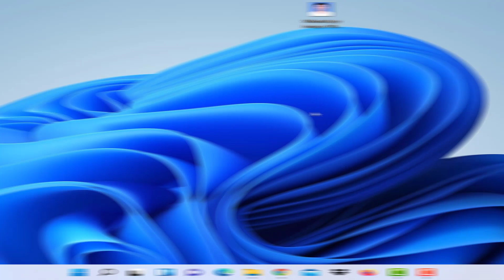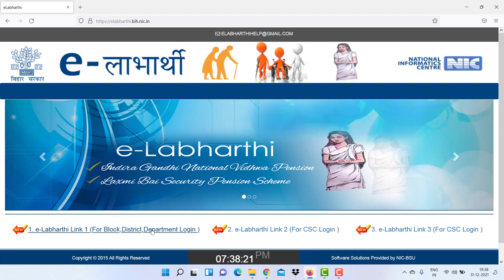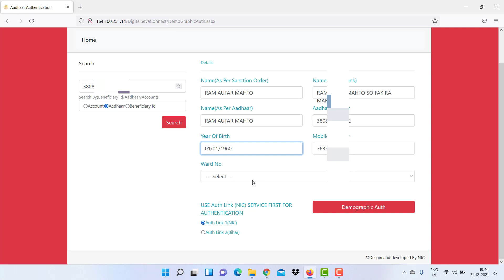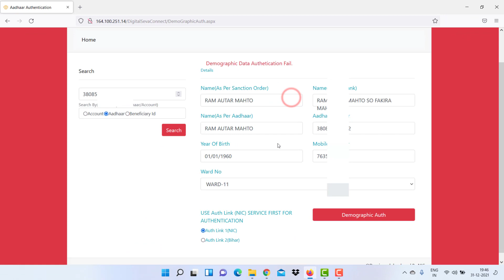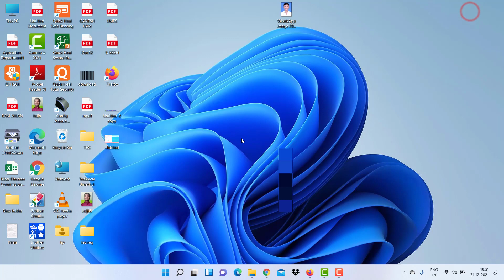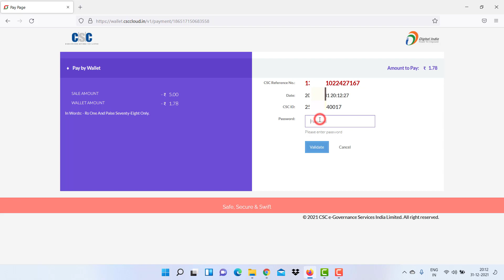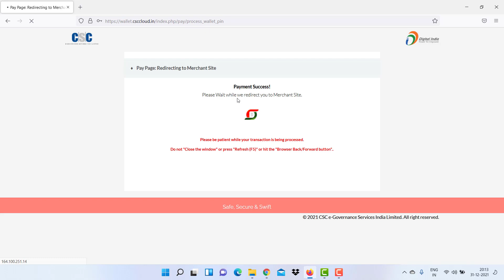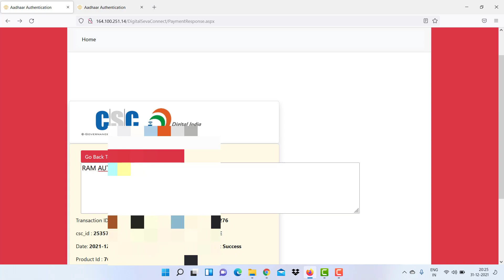elabharthi kyc kaise kare, pension kyc kaise kare 2022, pension kyc kaise kare, elabharthi kyc